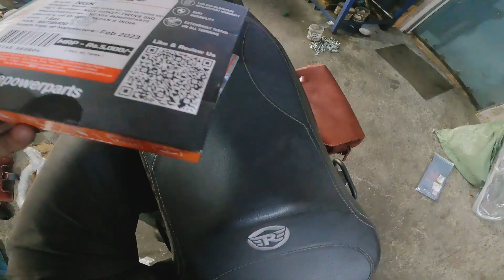India first video|supermeteor650cc|NGK kit installation|chrome crash guard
royal Enfield super meteor modification

DA mods Ashok auto traders sector 29 Gurgarma
Near byee Leisure valley park